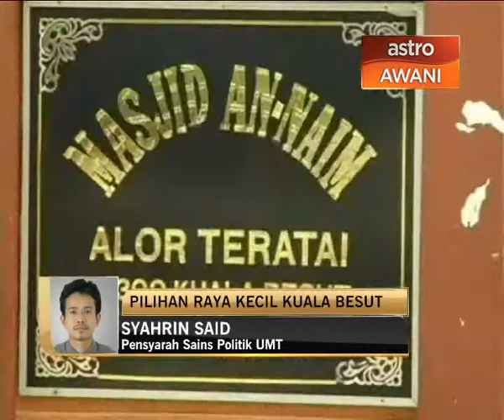Media sosial bakal mempengaruhi kemenangan calon di Kuala Besut